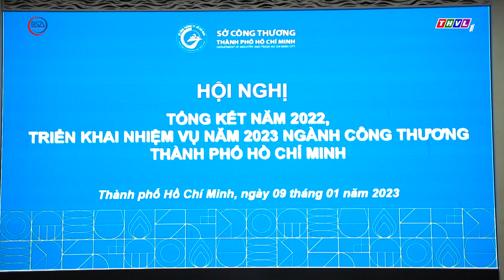Ngành công thương TPHCM một năm vượt qua nhiều khó khăn sau đại dịch Covid-19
Vừa qua, ngành Công thương TPHCM đã tổ chức Hội nghị tổng kết ngành công thương TPHCM năm 2022 và triển khai nhiệm vụ năm 2023.
Năm 2022 trong bối cảnh nhiều loại hàng hóa, nguyên, nhiên vật liệu trên thế giới tăng đã tạo áp lực lớn đến chi phí sản xuất của các doanh nghiệp. Trong bối cảnh đó, Sở Công Thương TP đã thực hiện chỉ đạo, đôn đốc, kiểm tra và linh hoạt trong điều hành để phấn đấu hướng tới việc hoàn thành các mục tiêu, phục hồi kinh tế, tạo đà tăng tốc phát triển trong năm 2023 và những năm tiếp theo